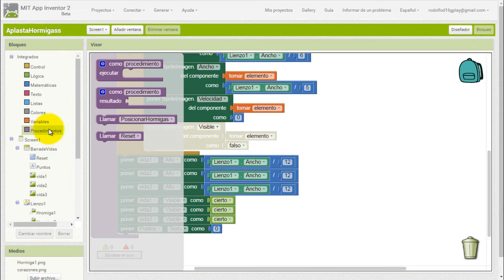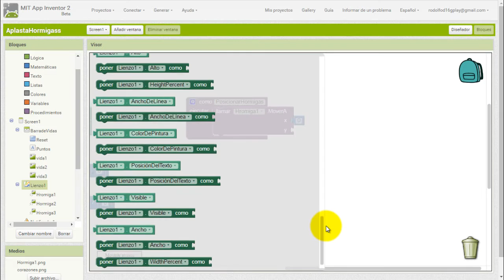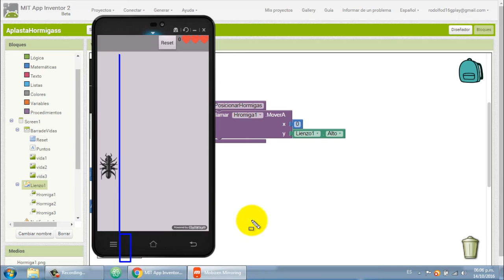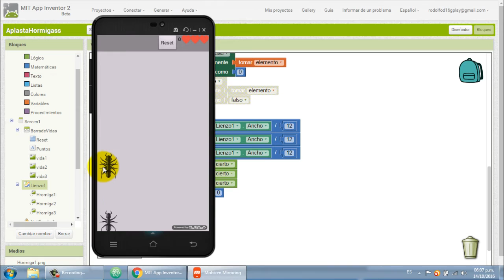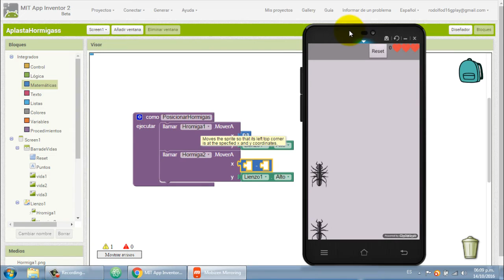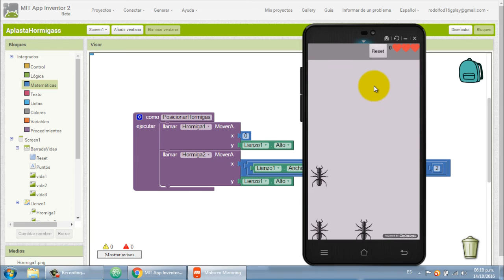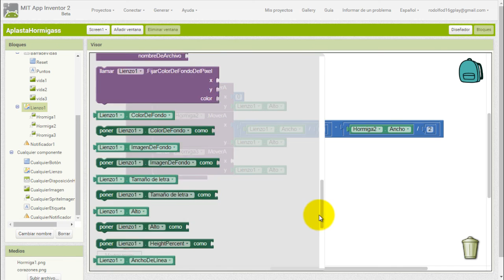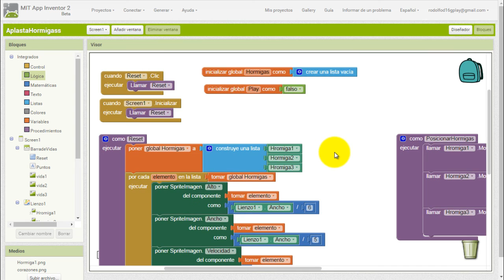Aplasta Hormigas en App Inventor 2 Tutorial Pt3 Posicionando Hormigas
Hola inventores en esta parte del tutorial posicionaremos nuestras hormigas con un procedimiento, haciendo mas fácil desarrollar la aplicación o juegos usando los procedimientos... ;)